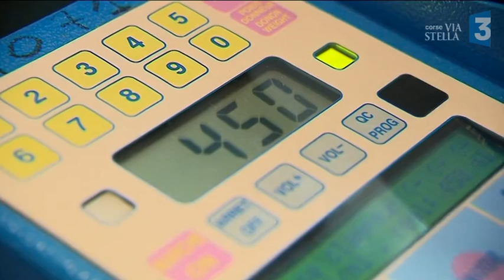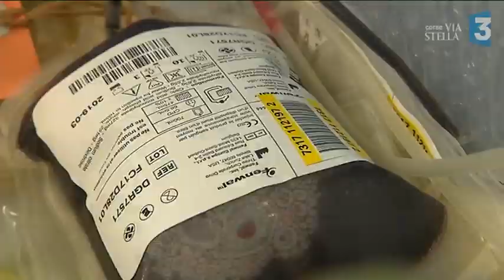Don du sang: Des stocks insuffisants en Corse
Les stocks de sang sont au plus bas selon l'Etablissement français du sang (EFS) qui lance un appel à la mobilisation cet été en Corse.